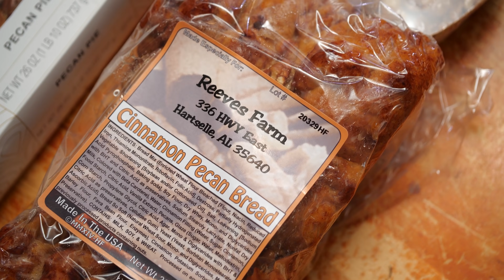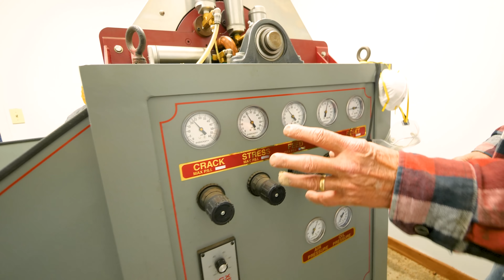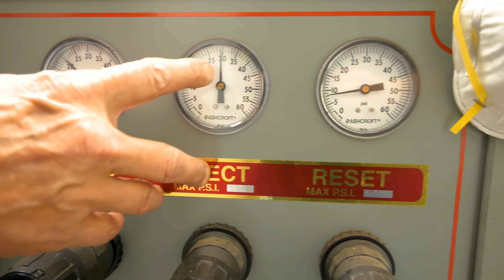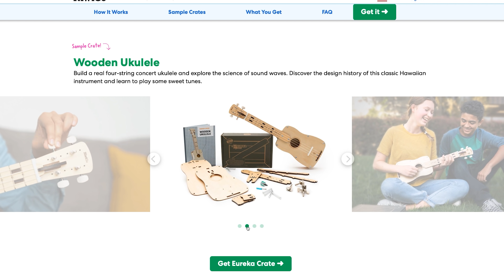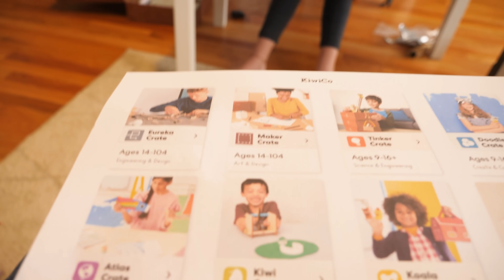How to Harvest Pecans (In Slow Motion) - Smarter Every Day 248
I hope you enjoyed learning about Pecan Harvesting as much as I did!

Warm Regards,

Destin